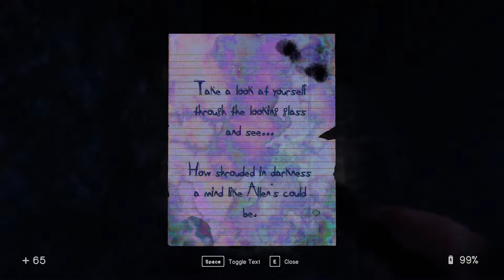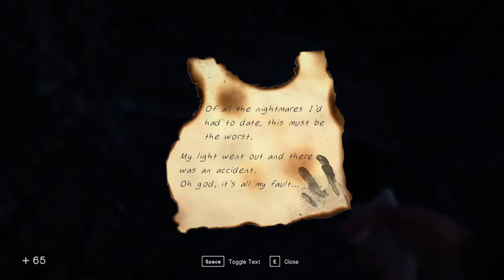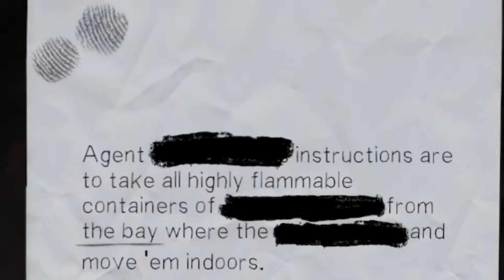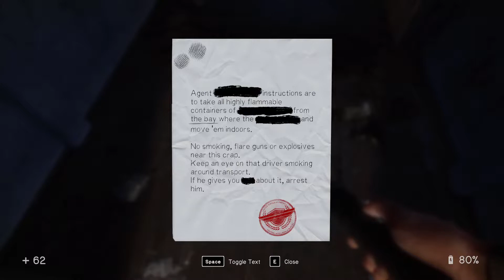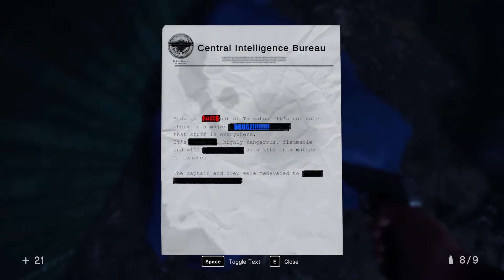Thanatos is the key to it all || In Sound Mind - Part 4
We continue tape two - Allen, and things seem to be getting stranger...

Join me on this 100% blind let's play of In Sound Mind; a spooky psychological horror game developed by We Create Stuff and published by Modus Games. We follow the story of therapist Desmond Wales through a mysterious flooded world as he tries to uncover the truth behind his deteriorating mental state and the deaths of his patients while being stalked by a malevolent force.

Through cryptic notes, impossible doors, strange pills and tapes of his sessions given life we'll uncover the secrets of a town that's not quite what it seems and the reality beneath a sea of ink and madness.